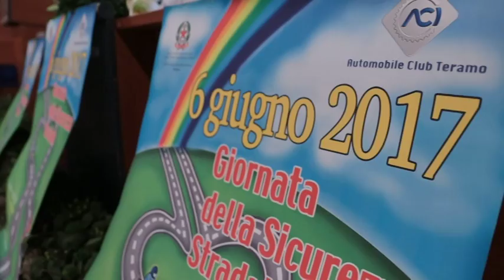ACI: la sicurezza si fa strada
Manifestazione conclusiva per la decima edizione del progetto "La sicurezza si fa strada" organizzata dall'Automobil Club di Teramo e che ha coinvolto 36 scuole medie della provincia e 750 alunni. Sono stati premiati con caschi di ultima generazione i 36 alunni vincitori del gioco "La patente a punti" ed hanno ricevuto premi in denaro i migliori 7 video realizzati dai ragazzi sul tema della sicurezza stradale